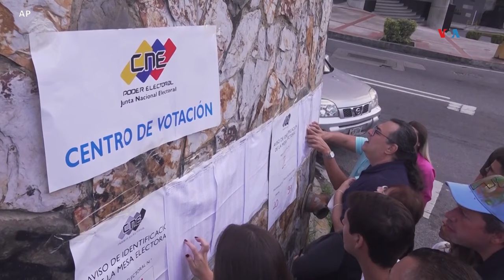EUA insta a Maduro a dialogar con la oposición venezolana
Venezuela volvió a ser tema central durante un encuentro de alto nivel, al margen de la Asamblea General de la ONU. El secretario de Estado de Estados Unidos, Antony Blinken urgió al presidente Nicolás Maduro a dialogar con la oposición venezolana y La respuesta del ministro de Relaciones Exteriores de Venezuela no se hizo esperar.